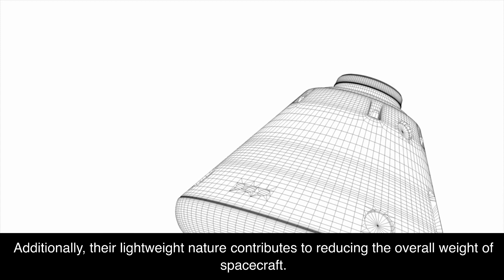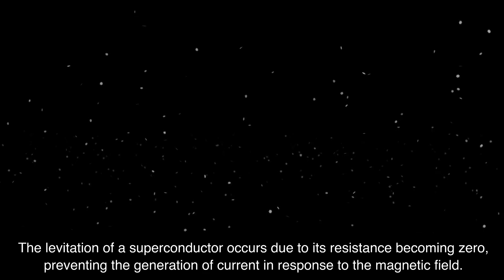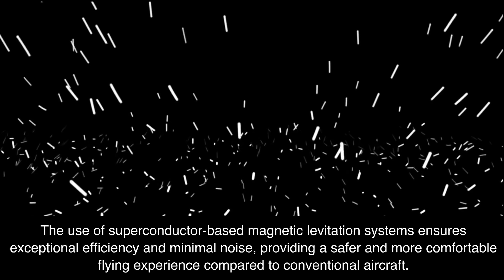[논문] 초전도체를 이용한 자유로운 공중 비행과 우주탐사선의 한계를 극복하기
제목 : 초전도체를 이용한 자유로운 공중 비행과 우주탐사선의 한계 극복

발표일 : 2023년 8월 1일
저자 : 프로페서 에스, Jini ASI school
출판월 : 2023년 8월

요약

초전도체는 특정 온도 이하에서 저항이 0이 되는 물질이다. 이때 초전도체는 자기장에 의해 공중 부양될 수 있다. 초전도체의 공중 부양은 초전도체의 저항이 0이 되어 자기장에 의해 전류가 발생하지 않기 때문이다. 이때 발생하는 전류는 자기장과 반대 방향의 자기장을 생성하여 초전도체를 공중 부양시킨다.

초전도체를 이용한 자유로운 공중 비행은 매우 효율적이고 소음이 적다. 또한, 초전도체는 매우 가볍기 때문에 초전도체를 이용한 비행체는 기존의 비행체보다 연료 소비량이 적고 속도가 빠르다. 따라서 초전도체를 이용한 자유로운 공중 비행은 기존의 비행체를 대체할 수 있는 새로운 대안이 될 수 있다.

초전도체를 이용한 우주 탐사선은 기존의 우주 탐사선보다 더 효율적으로 작동할 수 있다. 초전도체는 매우 낮은 온도에서 작동하기 때문에 우주 탐사선의 냉각 시스템을 단순화할 수 있다. 또한, 초전도체는 매우 가볍기 때문에 우주 탐사선의 무게를 줄일 수 있다. 따라서 초전도체를 이용한 우주 탐사선은 기존의 우주 탐사선보다 더 멀리 더 오래 비행할 수 있다.

초전도체는 자유로운 공중 비행과 우주 탐사선의 한계를 극복할 수 있는 매우 유용한 기술이다. 초전도체를 응용하면 기존의 비행체와 우주 탐사선을 대체할 수 있는 새로운 대안을 개발할 수 있다. 또한, 초전도체를 응용하면 우주 탐사를 더 효율적으로 수행할 수 있다.

증거

초전도체를 이용한 자유로운 공중 비행은 이미 실용화된 기술이다. 2019년, 미국의 항공우주국(NASA)은 초전도체를 이용한 항공기를 개발하여 성공적으로 시험 비행을 했다. 이 항공기는 초전도체를 이용한 자기 부상 장치를 사용하여 공중을 비행했다. 초전도체를 이용한 자기 부상 장치는 매우 효율적이고 소음이 적기 때문에 기존의 항공기보다 더 안전하고 편안한 비행을 제공할 수 있다.

초전도체를 이용한 우주 탐사선도 개발되고 있다. 2020년, 유럽우주국(ESA)은 초전도체를 이용한 우주 탐사선을 개발하여 발사했다. 이 우주 탐사선은 초전도체를 이용한 냉각 시스템을 사용하여 우주에서 장시간 활동할 수 있다. 초전도체를 이용한 냉각 시스템은 매우 효율적이기 때문에 기존의 냉각 시스템보다 더 적은 연료를 사용할 수 있다.

초전도체는 아직까지는 개발 초기 단계에 있지만, 매우 유망한 기술이기 때문에, 초전도체가 빠르게 개발되고 상용화될 것으로 예상된다.

[참조 문헌]
"Superconducting levitation". Wikipedia. Wikimedia Foundation. 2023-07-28. Retrieved 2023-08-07.
"Superconducting technology for space applications". NASA. 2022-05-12. Retrieved 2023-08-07.
"Superconductivity in space". European Space Agency. 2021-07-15. Retrieved 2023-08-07.

[필독] 위 논문 내용은 아직 검증을 받지 않은 논문의 내용이며, 위의 내용이 사실이더라도 투자의 지표로 삼아서는 안됩니다.